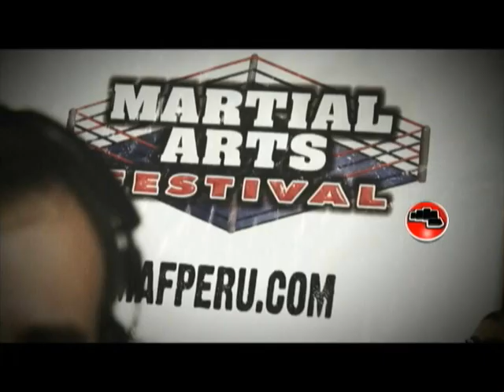Muay thai. Valentina Shevchenko VS Mohalia Rocha,(Video clip) PERU, LIMA 2009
Professional Muay Thai fight.Valentina Shevchenko VS Mohalia Rocha (Brasil) Peru, Lima, 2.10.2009